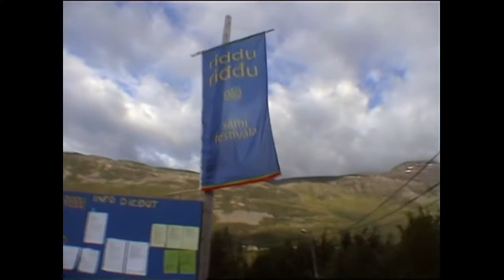Fornorskingen av samene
Noen samer var kule. Men i Norge? Før? Du var ikke kul om du var same. Nå! I verden! La oss løfte samene opp.